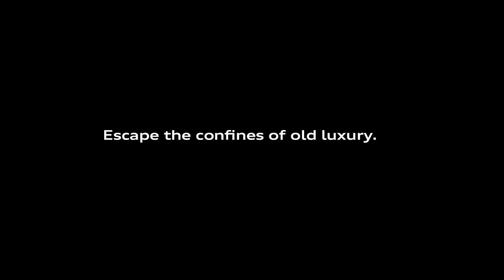Audi - Old Luxury - Super Bowl 45 Ad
Super Bowl 45 Ad from Audi 2011